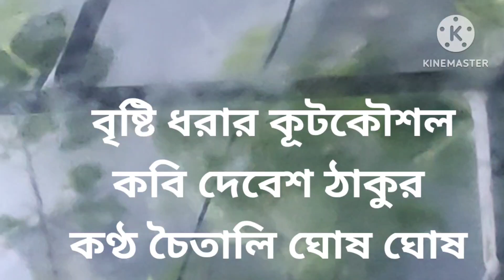বৃষ্টি ধরার কূটকৌশল |দেবেশ ঠাকুর @CHAITALIGHOSHGHOSH |বাংলা আবৃত্তি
poem   bristi dhorar kutkoushal

poet   debesh thakur

recitation     chaitali ghosh ghosh

please subscribe like comment and share my channel and share your valuable comments which are extremely precious to me and keep the bell icon on so that you will surely get all notifications from my channel .